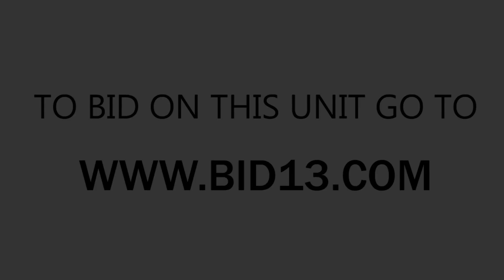A1 U Mini Store It Parisien Unit 1B06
This unit contains a few furniture pieces, a guitar, a computer monitor, framed artwork, a lot of boxes and much more